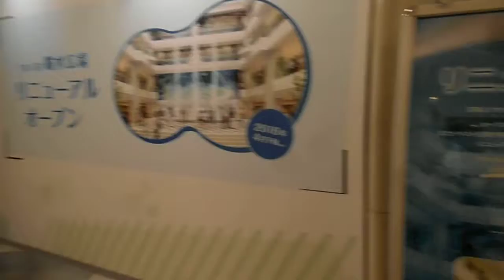DSCF7150池袋のサンシャイン６０20160105噴水広場は工事中だった